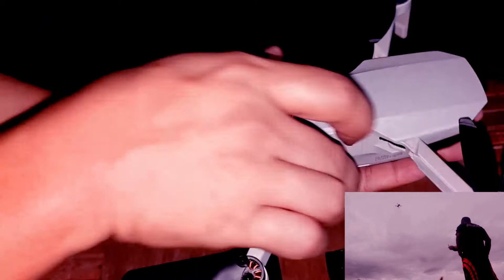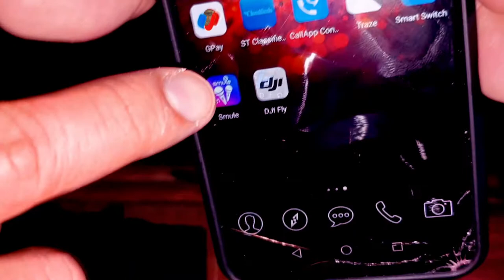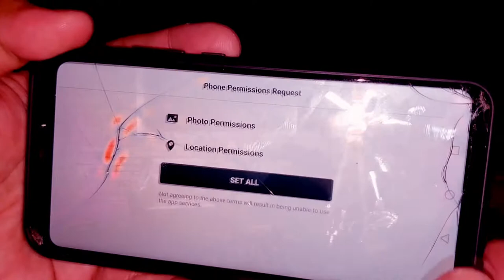What Do You Need for a Drone to Fly? | DJI Gears | Share Gears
Thanks for all your support without you we will just sleep.
Warning! Magtagalog muna kami guys kasi may nagrequest na pagud na daw kakabasa ng subtitle.. para di na din magtype ng subtitle.

We will going to share our gear to all of you. So that we can upload file. haha

For our soundtrack we would like to thanks Hubito Pestolante from CDO Philippines for sharing their songs from their band "SOUTHRACE".